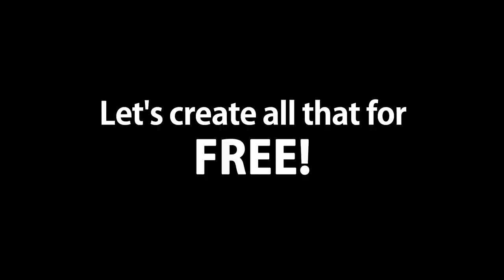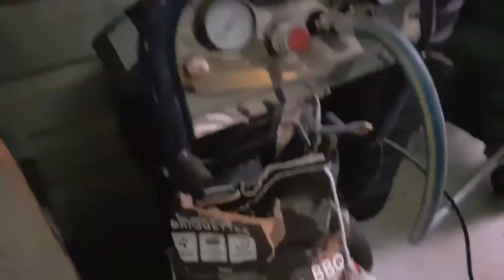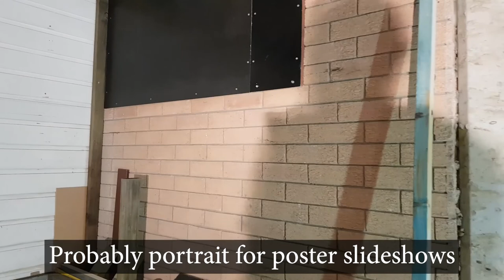DIY Home Theatre Equipment Rack, Arcade, Candy Bar, Pop Corn, Star Ceiling, All FREE! ASC Pt: 33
Well I've decided to start the side section of my DIY home theater build.  It will have my Equipment Rack, Arcade machines, Candy Bar and (maybe) Pop Corn machine.  It will also have a magnetic Star Ceiling.  In this video I'm just get the space ready before hopefully framing it up in the next part.